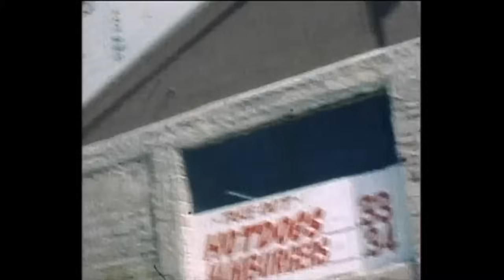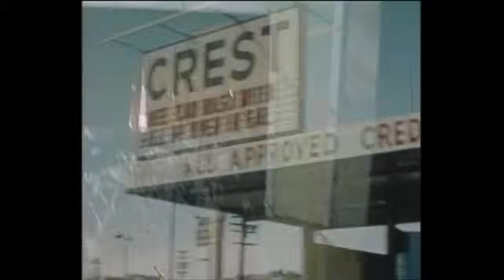San Francisco circa 1969 My Family Video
My birthplace San Francisco. Family video filmed circa 1969. We lived on Wawona St in Sunset District and I went to Ulloa School. A fond memory of my dad, mom, and grandma who are in heaven... I love❤️ San Francisco!